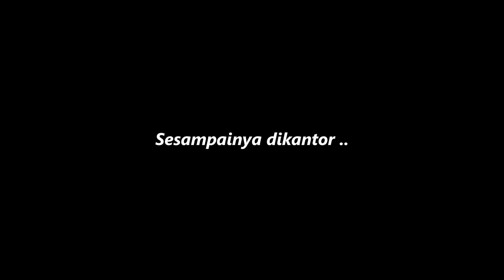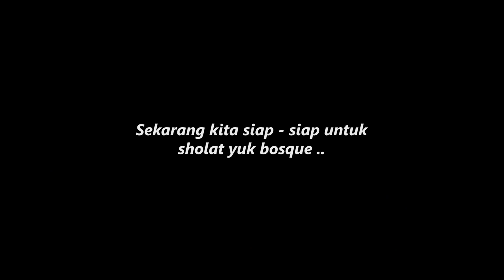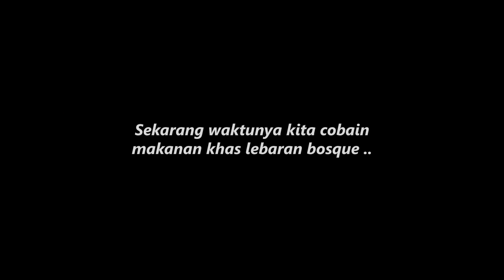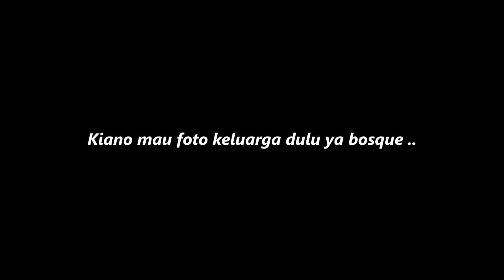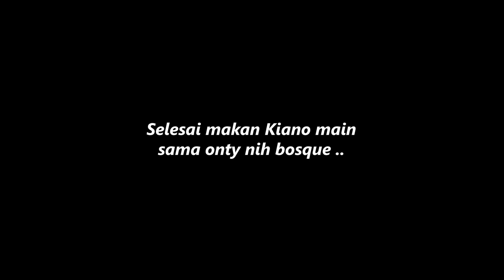MINAL AIDIN WALFAIZIN PAPAH .. MINAL AIDIN MAMAH .. KIANO SAYANG MAMAH PAPAH ..